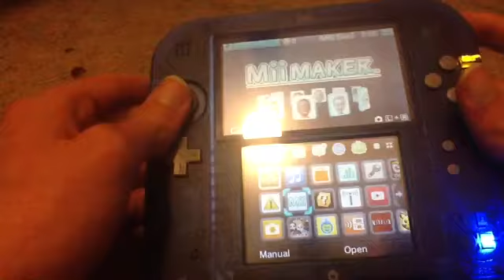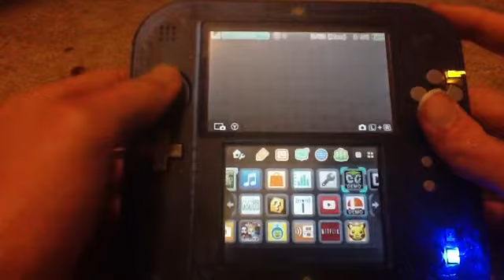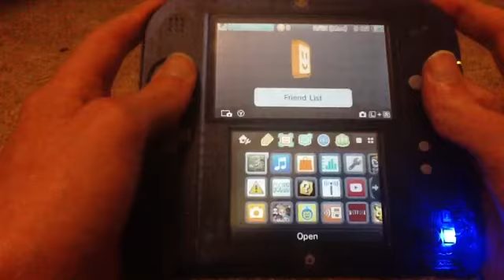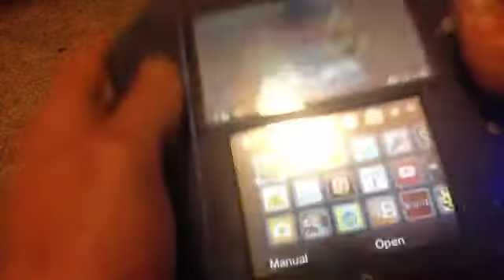Lincoln Williams show The Nintendo 2ds review